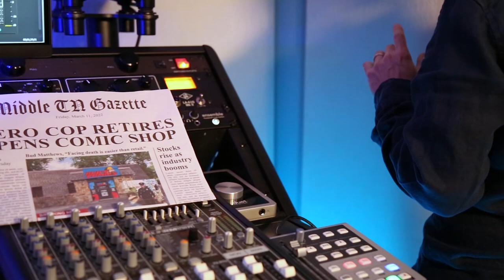The Comic Shop Movie Live Action Teaser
5 kids, 3 days, 2 nights, 1 crazy adventure! The chance to meet a legendary yet reclusive Voice-Actor whose just announced his coming to a local comic book shop. Each has a reason to be there, each wants the special package that only the top five get, and each will learn a little more about themselves and life in this pop culture, family friendly, coming of age film.

Starring the voice behind some of the biggest video game and animation franchises, James Arnold Taylor  (Star Wars, TMNT, Ratchet & Clank) Matthew Budds (as Bud) and featuring a cast of newcomers that are sure to make you smile.